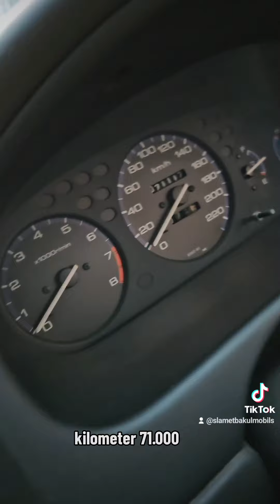mobil murah dibawah 20jt siap pakai‼️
update stok mobil bekas murah
kami sorum mobil bekas
berlokasi di semarang Barat
menerima jual beli mobil bekas
tukar tambah
pengiriman keseluruh Indonesia
pengiriman via towing/ekspedisi/driver
gogle map Lapak mobil Semarang